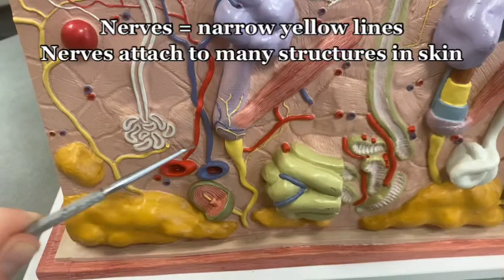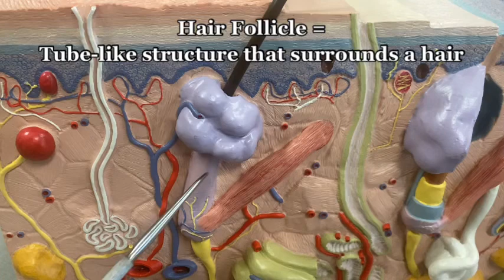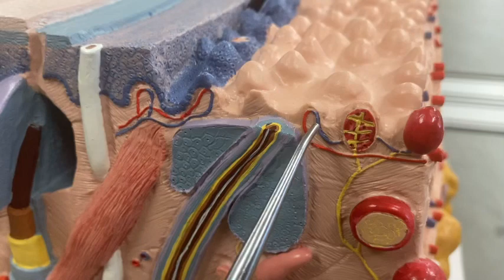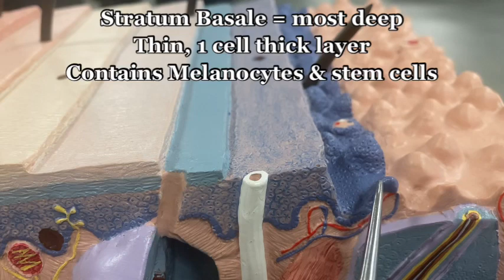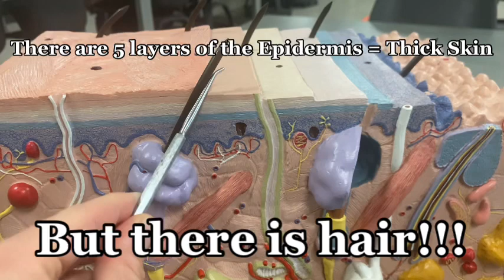What is within your skin? Skin Anatomy Using BIG Skin Model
Learn what structures are within your skin using the BIG skin model from the Human Anatomy Lab at Ohio University. Professor Klein walks you thru the anatomy of the skin and their general functions. Enjoy!